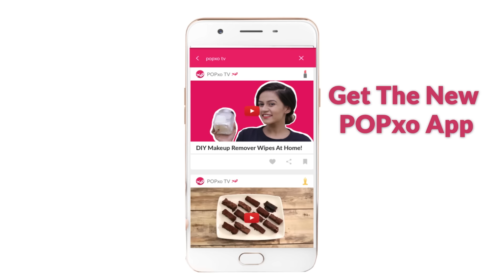Morning Routine: Expectation vs Reality - POPxo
Don't we all wish we woke up on time, got ready quickly and left the house right on time? But it's not as easy as it sounds, right? :P This expectation vs reality video is for every girl who's running late in the morning!